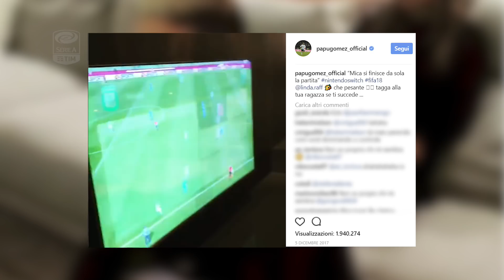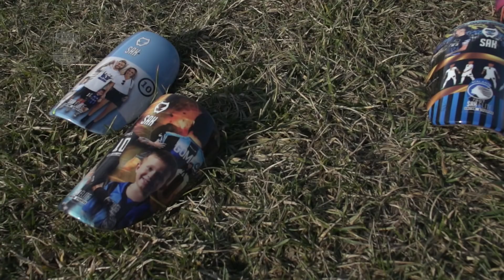Focus sul Papu Gomez - Giornata 21 - Serie A TIM 2017/18